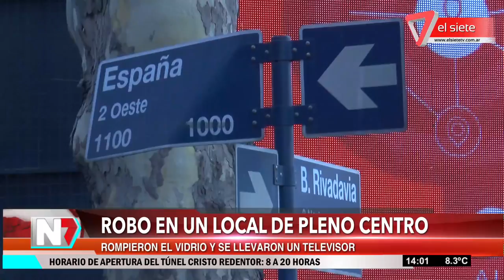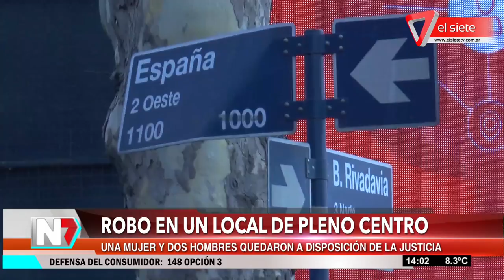Robo en un local en pleno centro